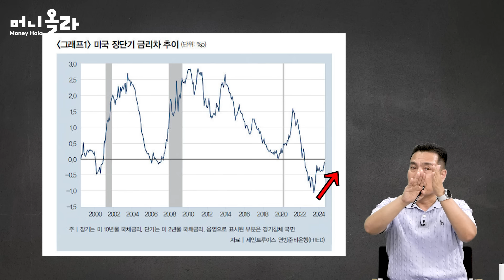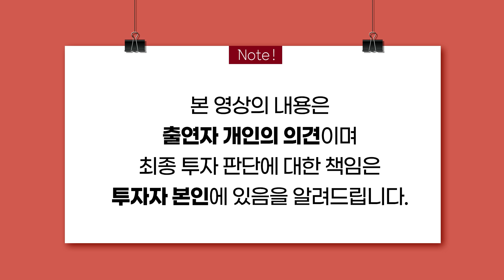美 금리 인하 임박! '경기침체' 위기설의 진실 [신한투자증권 이선엽 이사 1부]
00:00 오프닝
02:37 Q1) 9월 美 FOMC, 금리 얼마나 내릴까?
04:51 Q2) 美 금리 경로는?
07:15 Q3) 다가오는 경기 침체, 뭘 보고 판단?
16:50 Q4) 美 대선 토론, 해리스 우세?
22:38 Q5) 美 대선, 트럼프가 된다면?
24:44 Q6) 중국 경제 현재 상황은?
29:11 Q7) 중국 불황에 우리 기업 영향은?
30:48 Q8) 일본, 올해 안에 금리 인상할까?
34:49 Q9) ‘엔 캐리 청산’ 다시 나타나면?